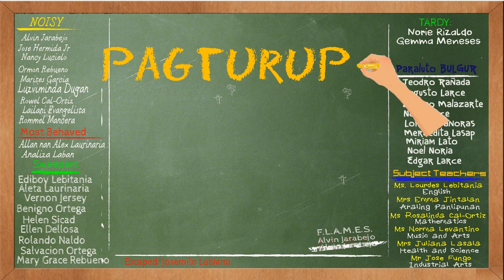Pagturupar 2019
CECS Alumni Association Grand Alumni Reunion
April 21, 2019
CECS Campus Oval, Poblacion Castilla, Sorsogon